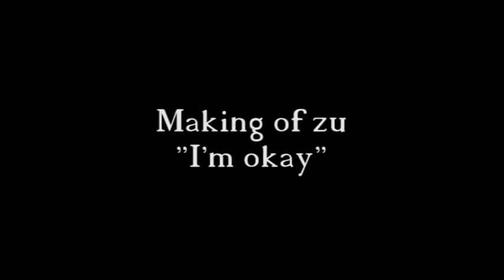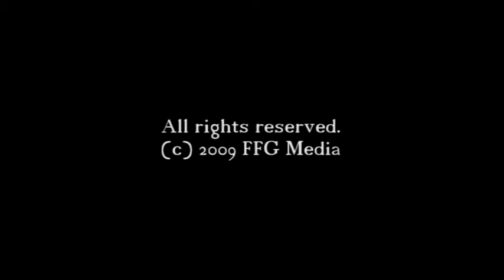"I'm okay" Making Of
Das Making of Video zum Song "I'm okay" von Olivia Caciel und Lisa Nase aufgenommen in dem Studio Verbal Music.